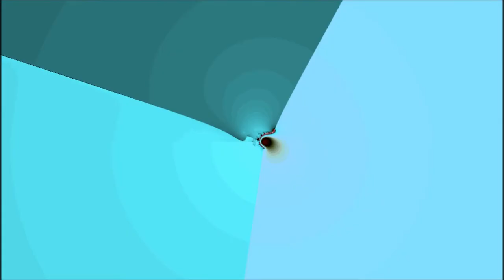Project Barcode - Difterbeat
Modified Nova Fractal Double Zoom